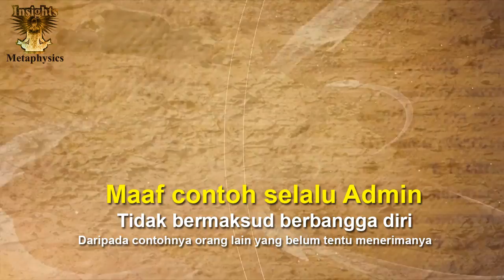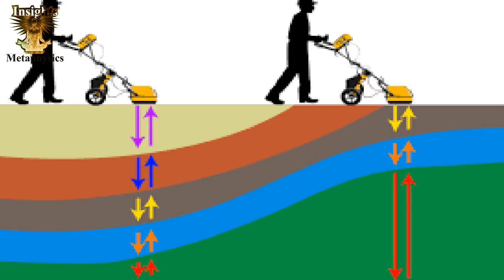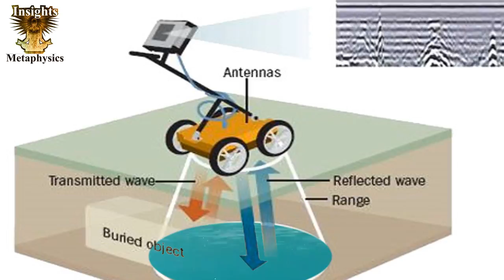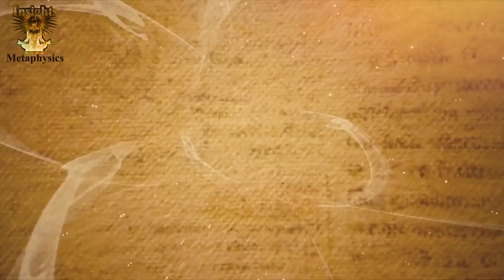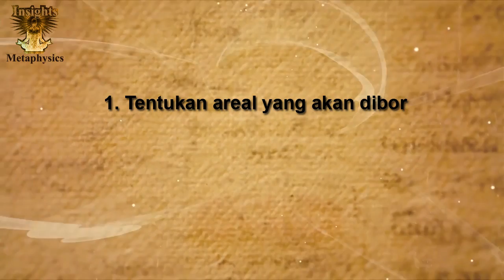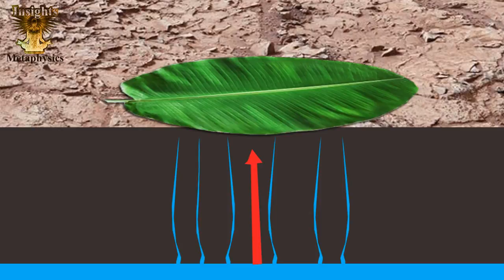Air itu gaib | Daun Pisang sebagai Detektor Air Tanah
Video contoh tentang dunia metafisika kali ini berkaitan erat dengan kehidupan nyata...